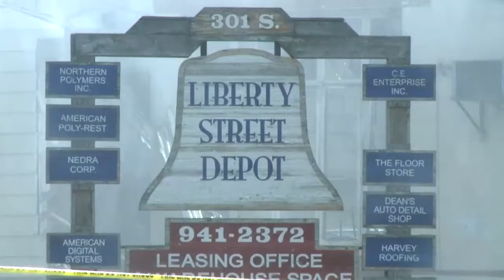JESSIE 11 PM PKG